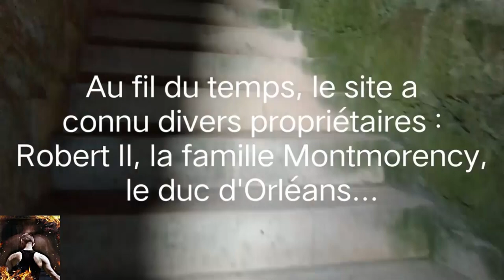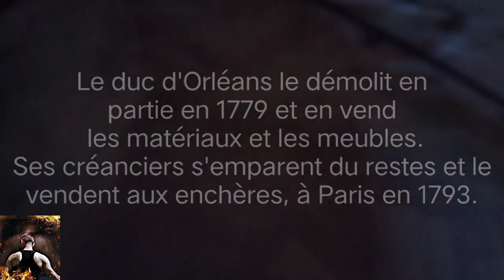Ouvrez les yeux et parcourez cet immense site historique du Château de Fère-en-Tardenois